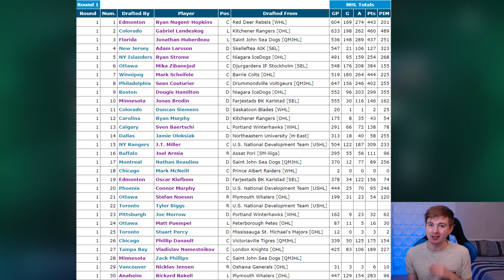HOW GOOD IS A 2011 DRAFT TEAM? - NHL 20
NHL 20 HOW GOOD IS A 2011 DRAFT TEAM?